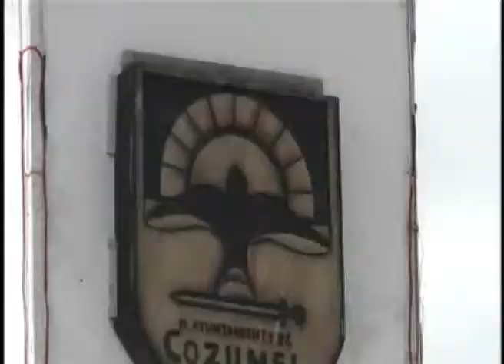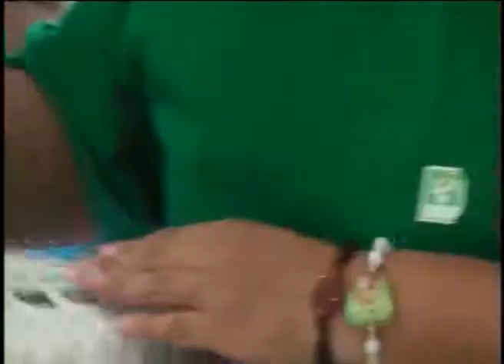francisco reyes niño verde buscara diputacion por la via plurinominal